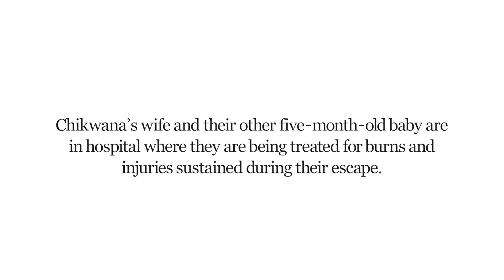Miracle baby found unharmed after Joburg fire